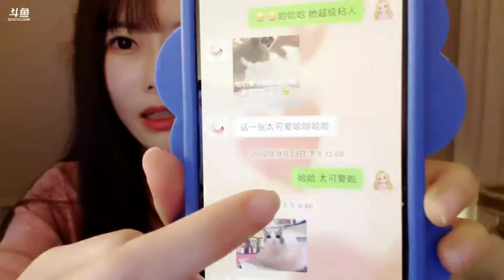DOUYU 549212 2020 10 06 20 24 30